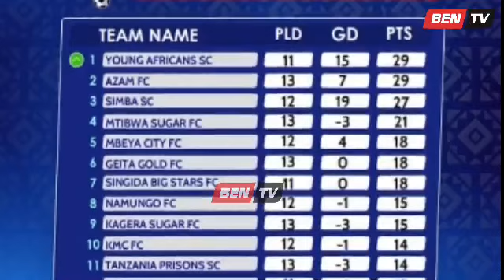🔴LIVE MCHAMBUZI WA EFM OSCAR ATIA NENO KUHUSU KAULI YA AHMED ALLY/WAHONGENI KAMA MNAONA RAHISI